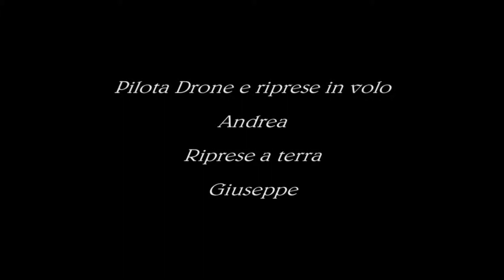Riprese con Drone HD Loc. Cantarana Ormea (Cn )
Riprese con Drone Dji f550,prova con vento in loc. Cantarana Ormea e Colle di Nava (IM)